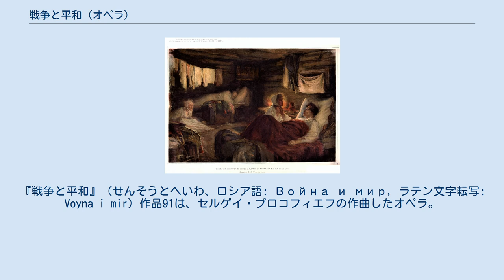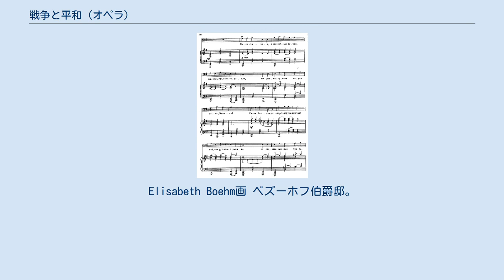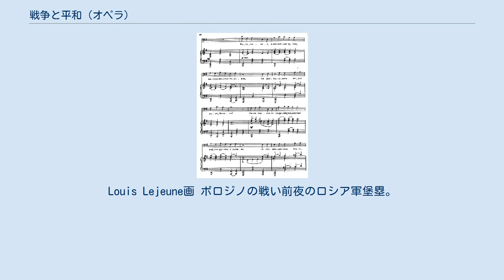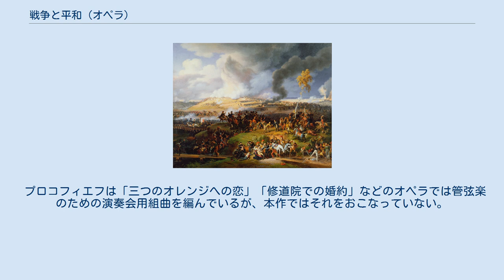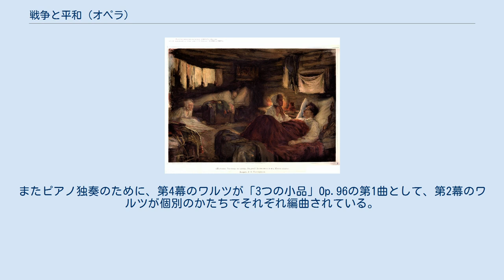戦争と平和 (オペラ)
『戦争と平和』（せんそうとへいわ、ロシア語: Война и мир, ラテン文字転写: Voyna i mir）作品91は、セルゲイ・プロコフィエフの作曲したオペラ。
リブレットは作曲者自身と妻のミーラ・メンデリソンによるもので、レフ・トルストイの同名の小説を原作とする。
 作曲当時に開始した独ソ戦と、原作に描かれるナポレオンのロシア侵攻を重ねあわせて書かれた、グランドオペラを思わせるスタイルの記念碑的な大作である。
1941年に作曲がはじめられ、10年以上上演のための改訂を繰りかえしたにもかかわらずプロコフィエフの生前に完全な上演は行われなかったが、第二次世界大戦以降のオペラでレパートリーに残った数少ない作品の一つであり、「プロコーフィエフのオペラの傑作」「最も優れたソヴィエト・オペラの一つ」と評される。
 複数の改訂が行われており、作曲者は計5つの稿を作成している。
 一人目の妻であるリーナ（Lina）によると、プロコフィエフはソビエト連邦帰国前の1935年の時点ですでに『戦争と平和』をオペラ化する着想を抱いていた。
1941年4月、二人目の妻であるミーラが『戦争と平和』を朗読するのを聞いていたプロコフィエフは、ナターシャが負傷したアンドレイのもとを訪れる場面（原作第3巻第3部、最終稿第12場）に触発され、各場面の構想を立てはじめた。
 第10場、クトゥーゾフのアリア冒頭 初稿の段階ではプロコフィエフのほかのオペラと同様にレチタティーヴォを重視した書きかたがとられ、「トルストイのスタイルと言語をそのまま保つように」されていたが、改訂によって合唱の役割が増やされ、またアリオーソやアリアが多くなり、表情豊かで明解な旋律が大きな比重を持つこととなった。
この結果「彼はその狭い、オペラへの自然主義的な考えを克服しつつあった」と評されることもあれば、「一種のアナクロニズムを出ない」作品とされることもある。
 音楽的な構成については、さまざまなライトモティーフが全曲を通して用いられているほか、最後の2つの場では、それまでに登場した音楽が集中的に回想される。
ナターシャやアンドレイといった中心人物については、性格的なレチタティーヴォと旋律的なアリオーソ、管弦楽の効果を動員してその性格が生き生きと描かれている一方で、ナポレオンの陣営やドーロホフの書斎の場面では、プロコフィエフの初期のオペラを思わせる神経質なオスティナートやせわしないレチタティーヴォが用いられ対比が作られている。
 また、スラヴ系オペラの特徴に従って本作では筋の緊密さが弱く場面が並列的に接続されているが、それとともに、場面に応じて様々な様式を取りいれ、ロシアオペラの伝統とみごとに共鳴するかたちで対比が活用されている。
第1部の音楽はピョートル・チャイコフスキーの「スペードの女王」や「エフゲニー・オネーギン」を思わせ、第2部のいくつかの場面はモデスト・ムソルグスキーの「ボリス・ゴドゥノフ」など歴史ものの系列につながっている。
 個別の楽曲では、第10場のクトゥーゾフによるアリアや、第2幕のワルツが親しまれている。
 『新グローヴオペラ事典』と『オペラ名曲百科』を参照した。
おもに複数の場に登場する人物のみを表に示す。
 そのほかの名前のある登場人物 名前のない登場人物 合唱……舞踏会の招待客たち、モスクワ市民たち、農民義勇兵たち、ロシア軍兵士たち、パルチザンたち、フランス軍兵士たち 『新グローヴオペラ事典』と『オペラ名曲百科』を参照した。
 全2部、13場からなり、5幕構成として上演されることがある。
原作の内容を大幅に刈り込み、とくに第1部は、原作第2巻後半で描かれるナターシャの恋愛に場面が集中している。
 原作第3巻から改変した詩で、外国の侵入に対する抵抗の決意を合唱が歌う。
第2部冒頭に置くこともでき、どちらを採るべきかプロコフィエフは決定していない。
 クトゥーゾフを表すライトモティーフを用いた短い序曲がおかれている。
 第1場 舞踏会のナターシャ。
レオニード・パステルナーク画 ロストフ邸とその庭。
5月の夜、客として滞在しているアンドレイが眠れずにいると、ロストフ家令嬢のナターシャとそのいとこのソーニャが上階の窓辺へ現れ、声が聞こえてくる。
妻を亡くしているアンドレイにナターシャへの想いが芽生える。
 第2場 1809年の大晦日、老...